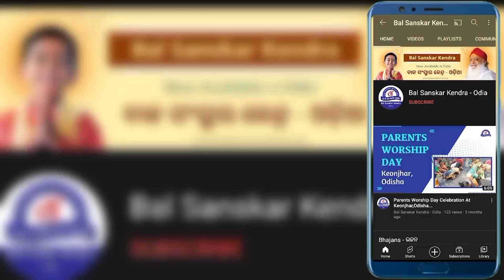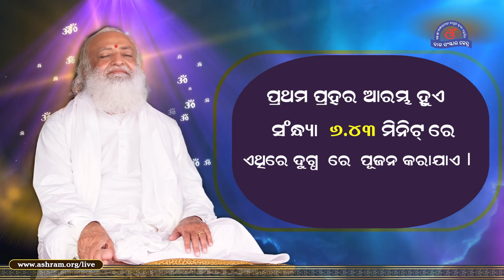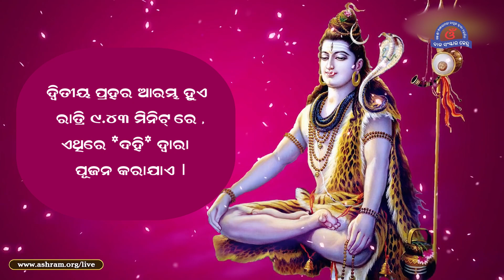Significance Of Mahashivratri In Odia|| Mahashivratri Special || ମହାଶିବରାତ୍ରି ର ସମ୍ପୂର୍ଣ୍ଣ ମହିମା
ପ୍ରତ୍ୟେକ ଶିଶୁ ଈଶ୍ବରଙ୍କ ଅସୀମ ଶକ୍ତିର ଏକ ଅଂଶ। କାହାଠାରେ ଆଦି ଗୁରୁ ଶଙ୍କରାଚାର୍ଯ୍ୟ, କାହାଠାରେ ସ୍ୱାମୀ ରାମତୀର୍ଥ ତ କାହାଠାରେ ମହାତ୍ମା ବୁଦ୍ଧ, କାହାଠାରେ ମହାବୀର ସ୍ୱାମୀ ତ ପୁଣି କାହାଠାରେ ବିବେକାନନ୍ଦ ଏବଂ ପ୍ରଧାନମନ୍ତ୍ରୀ ହେବାର ଯୋଗ୍ୟତା ଲୁଚି ରହିଛି।

ସେମାନଙ୍କୁ କେବଳ ସଠିକ୍ ମାର୍ଗଦର୍ଶନର ଆବଶ୍ୟକ !! ଆମେ 'ବାଲ ସଂସ୍କାର କେନ୍ଦ୍ର'ରେ ପିଲାମାନଙ୍କୁ ଏତେ ଉନ୍ନତ କରିବାକୁ ଚାହୁଁଛୁ ଯେ ସେମାନେ ଦେଶବାସୀଙ୍କ ଲୁହ ପୋଛିଦେବା ସହିତ ଦେଶକୁ ବିଶ୍ୱଗୁରୁର ପଦକୁ ଫେରାଇ ଆଣିବାର ଦୈବୀକାର୍ଯ୍ୟ କରିବାକୁ ସକ୍ଷମ ହୋଇପାରିବେ ।

- ପୂଜ୍ୟ ସନ୍ଥ ଶ୍ରୀ ଆଶାରାମଜୀ ବାପୁ